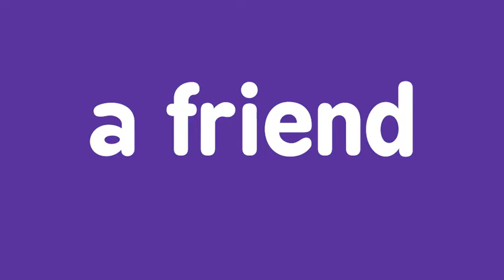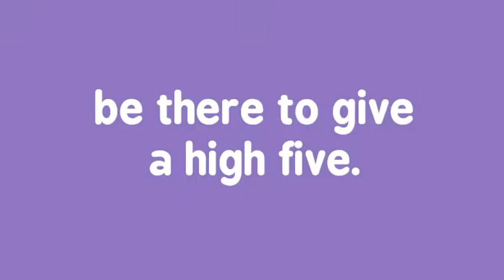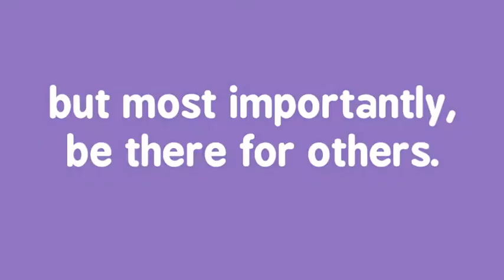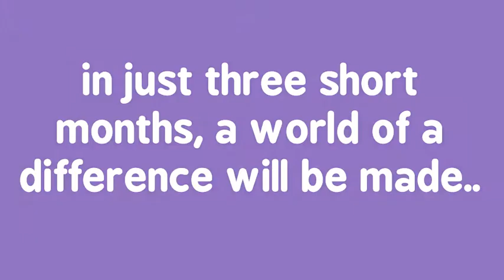BBIN Friendship Walk 2013 - Promo A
Come walk with us. Make a step towards the inclusion of people with disabilities.